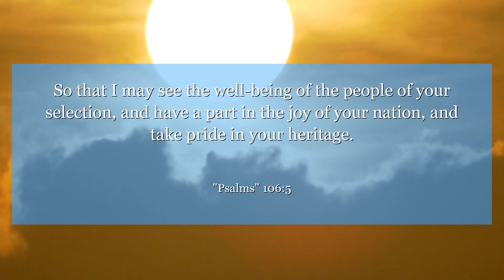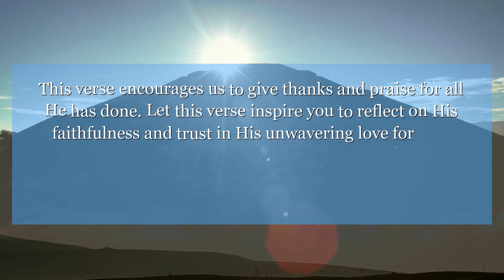Psalms 106:5 So that I may see the well-being of the people of your selection, and have a part in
In Psalms 106:5, we are reminded of God's goodness and steadfast love. This verse encourages us to give thanks and praise for all He has done. Let this verse inspire you to reflect on His faithfulness and trust in His unwavering love for you.